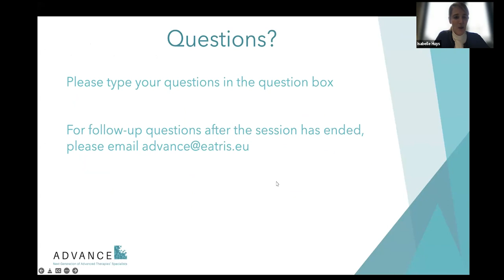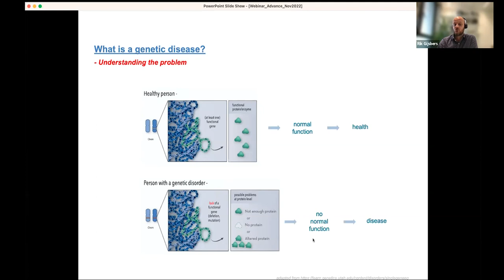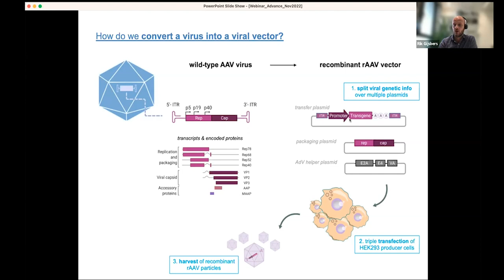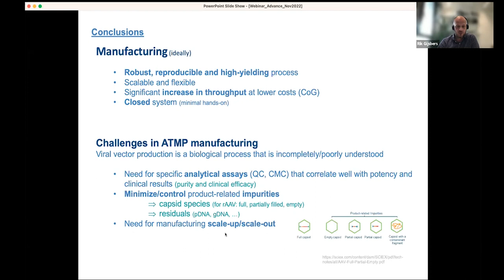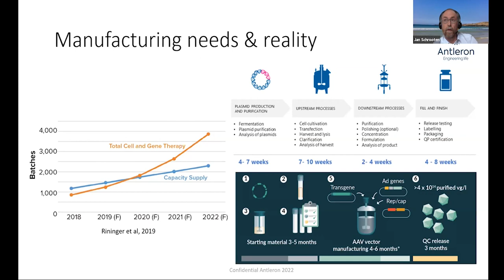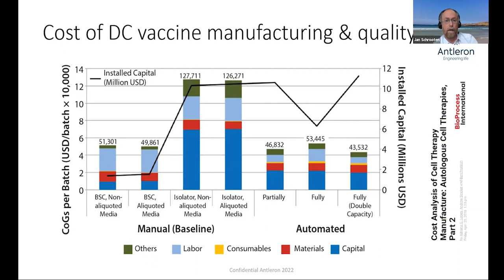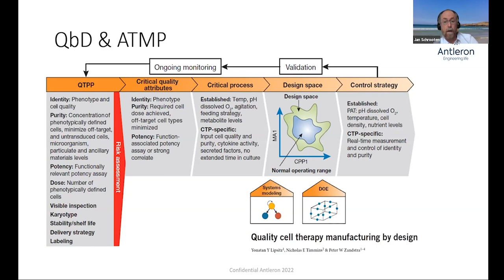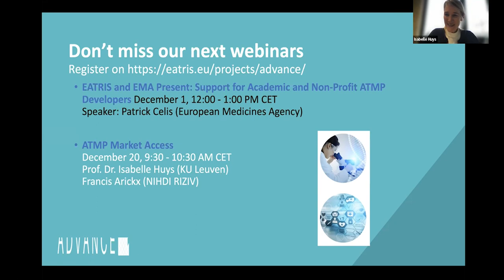ADVANCE webinar – ATMP manufacturing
Speakers
- Rik Gijsbers, Associate Professor and Principal Investigator, KU Leuven
- Jan Schrooten, co-founder and CEO, Antleron
HOST
- Isabelle Huys, Professor of Regulatory Sciences, KU Leuven

Over the past decade, cell & gene therapy has evolved into clinical reality with several products reaching the market. Being part of the innovative class of advanced therapy medicinal products (ATMPs), cell & gene therapy products provide novel treatment options for otherwise untreatable disorders in multiple fields of medicine. Previously untreatable diseases can now be cured or at least halted with single intravenous injections of gene therapy vectors or viral vector-corrected cells. In the years to come, cell & gene therapy (and ATMPs in general) will become an intrinsic part of our standard armamentarium to treat human disease. In this webinar, we will discuss some of the technologies underpinning the silent revolution of the past few decades and review the critical discoveries, milestones and lessons learned in the development and clinical & industrial translation of cell & gene therapies.

ADVANCE is an innovative and focused learning programme for future advanced therapies developers. This scientific webinar of the last ADVANCE Webinar series presents an overview of essential aspects of ATMP manufacturing.